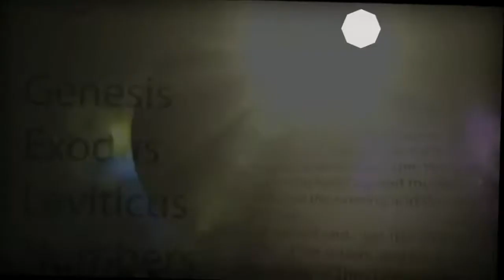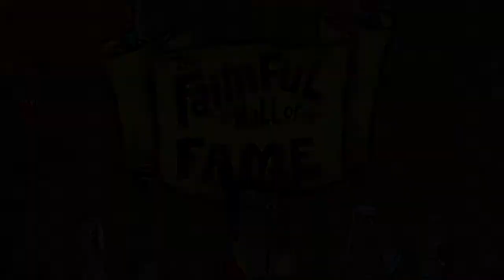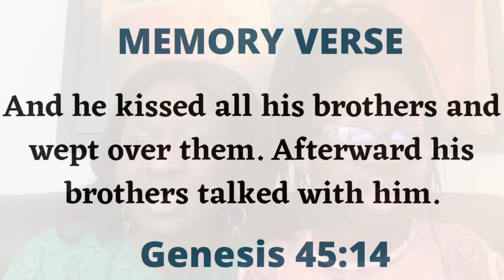Joseph Forgives | TGC Children's Church RCCG